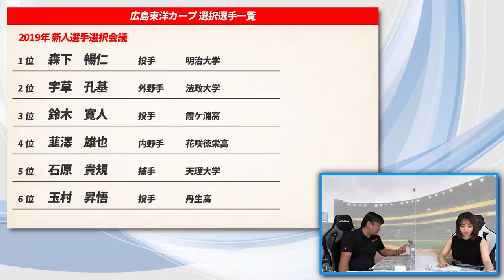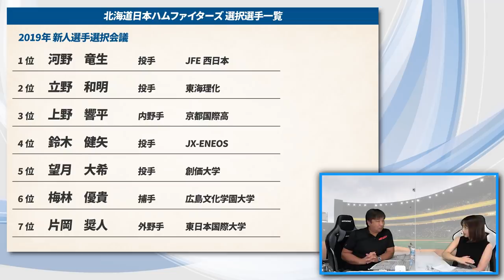【ある条件でBクラスになる可能性がある!?】2020ドラフト後の各チームドラフト通信簿！広島カープ編！